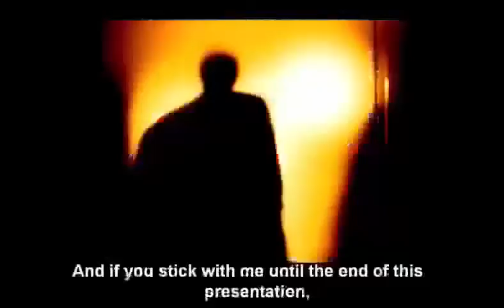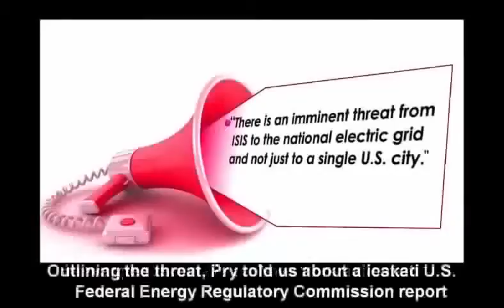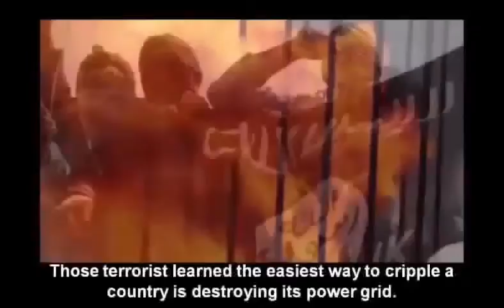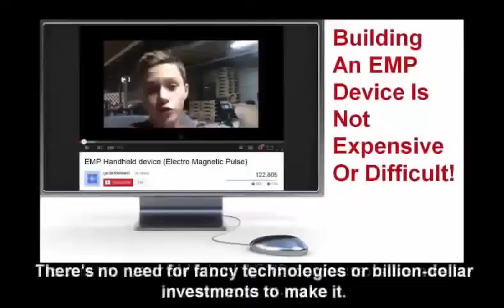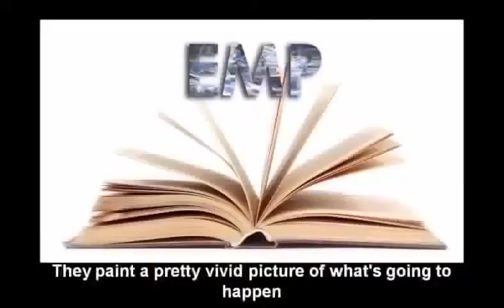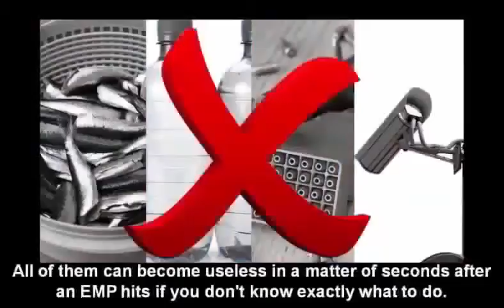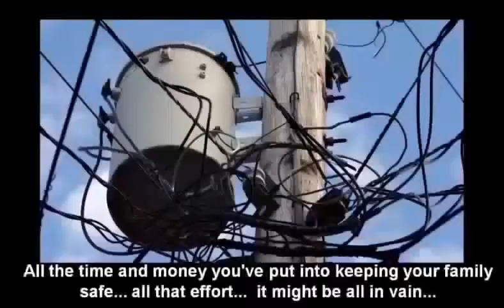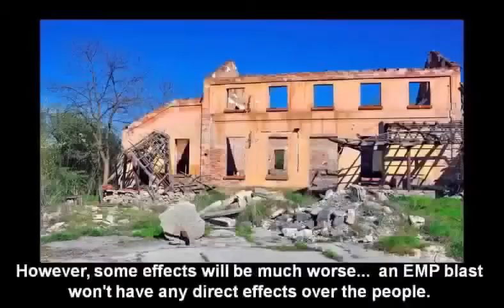THE ILLUMINATI EXPOSED | us military illuminati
.EMPs are one of the deadliest threats known to man... You, your family, your loved ones and our entire nation could be wiped out in a matter of seconds... and NO ONE'S DOING ANYTHING ABOUT IT! They paint a pretty vivid picture of what's going to happen but so do all the documentaries on EMPs that are out there. On the other hand, there's a bunch of "armchair survivalist" courses with stupid ideas, like "put all your appliances inside a big Faraday cage". But how's that going to help? Things like your iPhone, for instance, will be completely worthless when all the communication networks are down. And of course you can always wait for the government to fix the grid. But good luck with that.

,  secret societies & conspiracies | us military illuminati
, American Soldiers | us military illuminati
, conspiracy theory | us military illuminati
, Don't join the army | us military illuminati
, Fights the Illuminati | us military illuminati
, Illuminati links to the army Exposed | us military illuminati
, New World Order Exposed | us military illuminati
, NWO – FEMA | us military illuminati
, Proof: US Military Controlled | us military illuminati
, protecting Illuminati | us military illuminati
, speak out against Illumina | us military illuminati
, The Illuminati | us military illuminati
, the Illuminati is Real! | us military illuminati
, Truth About The Illuminati | us military illuminati
, U S Soldiers Expose The Illuminati Exposed | us military illuminati
, U.S. Troops speak out against Illuminati | us military illuminati
, US Military Controlled by Illuminati | us military illuminati
, US military protecting Illuminati | us military illuminati
, Washington on Illuminati, Freemason, Military | us military illuminati